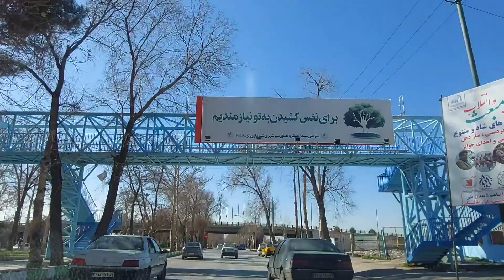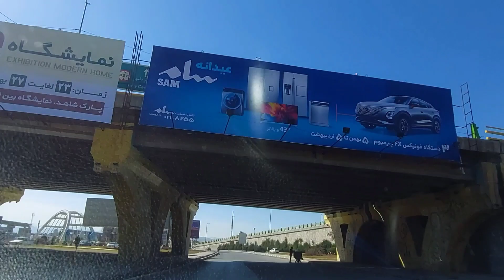Iran,A tour in Kermanshah on a warm winter day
Come with me on a relatively warm winter day to take a tour of the city of Kermanshah, you may wonder why I say a warm winter day, but unfortunately this is the reality, this year's winter is the year 1402 AH or 2024 AD, a winter with little rain and dry in  It was Iran and there is really a reason to worry about the future of Iran and the situation of Iran's water and water resources?!!!

Complete and comprehensive polylist of Kermanshah province including streets, markets, old neighborhoods, historical and ancient places, as well as surrounding cities and Kermanshah subdivisions: